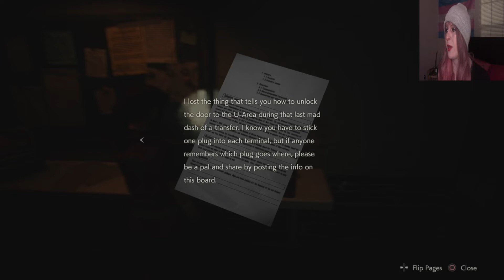Let's Play REmake 2 Part 7: Annette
The seventh part of my "Resident Evil 2" playthrough! In this episode, Claire is awakened by Sherry's distracted mother!